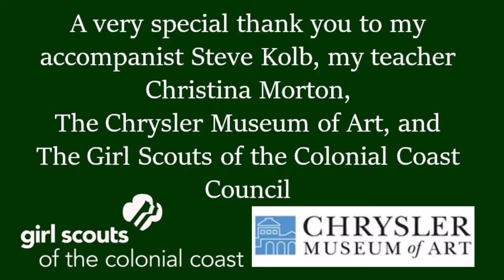Girl Scout Silver Award Project: A study of female composers